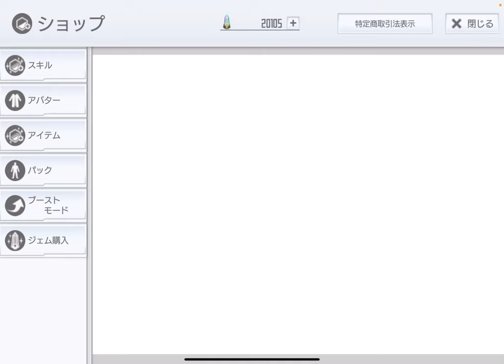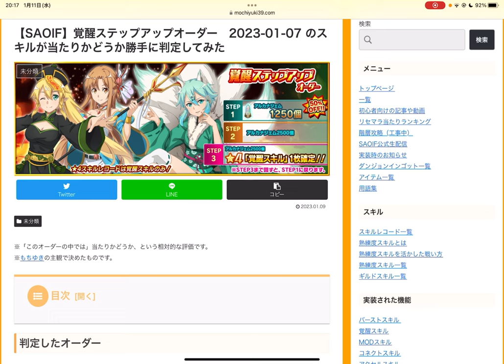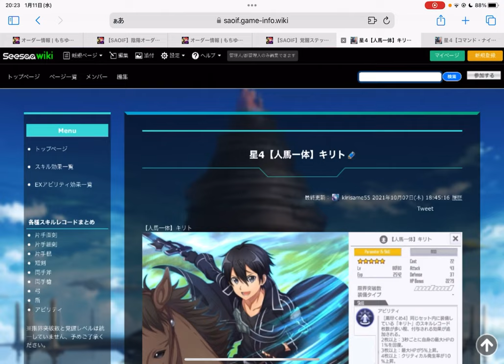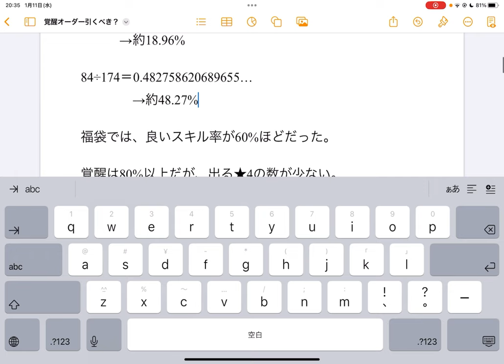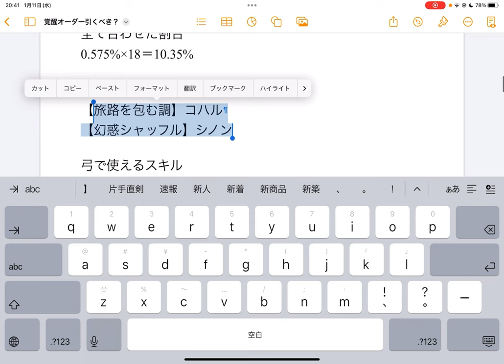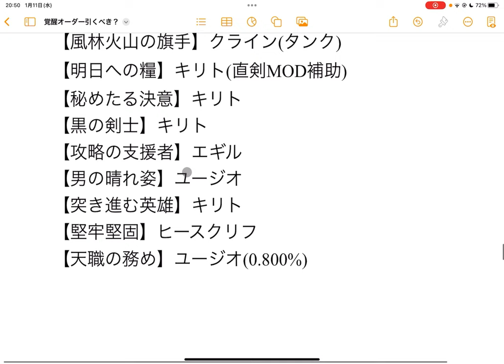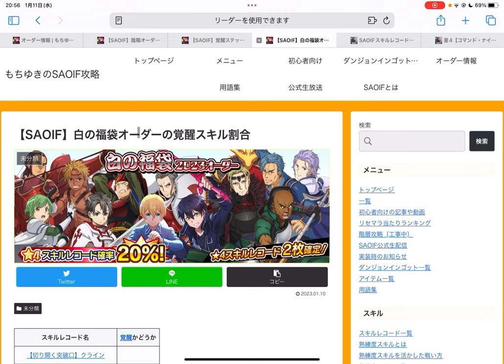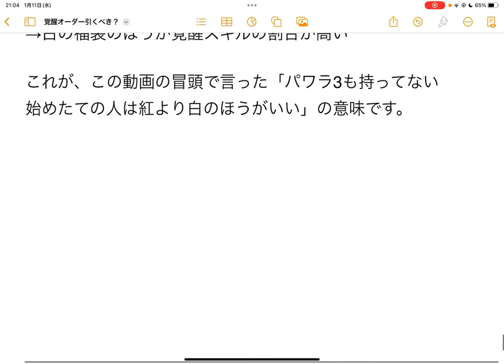【SAOIF】覚醒オーダー(2023年1月)は引くべき？紅白福袋2023と比較もしてみた！【初心者/ガチャ】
■参考記事・動画

この動画撮影時のオーダー開催日一覧

覚醒ステップアップオーダー(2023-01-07)のスキルが当たりかどうか勝手に判定してみた

カオス195のカオスブラッケンは、麻痺になる攻撃をしてくるので、
カオスブラッケン周回したいなら、麻痺耐性があると良いので、
［五兵犀利3］(突800)もあるし、陰陽オーダー回すのが良さげです。

■その他オーダー解説

■スキルレコード総数を調べてみた

この動画を公開した時点でですが、
きりさめさんのwikiでスキルレコード総数をタグ検索で調べたところ、

片手直剣158
片手細剣105
片手棍79
短剣79
両手斧75
両手槍88
弓72
盾18
アビリティ392

158+105+79+79 +75+88+72+18+392
＝1066(枚)

でした。

■あくとさんの動画

youtubeで「あくと」さんという方が、オーダー解説をよくやっています。
(本動画を出している時期はそうです)

■再生リスト